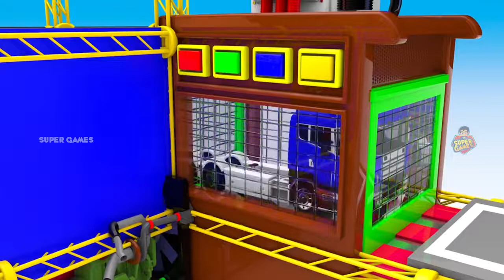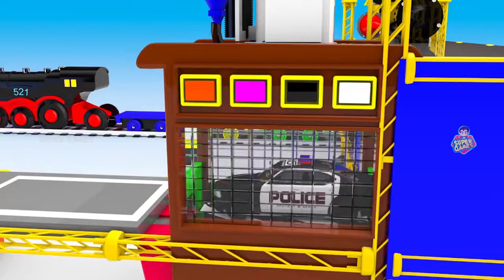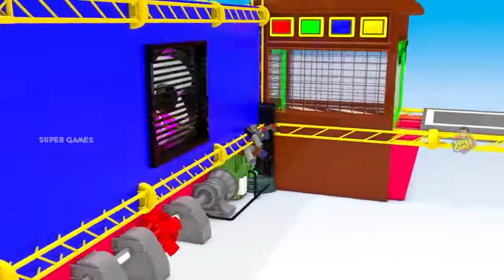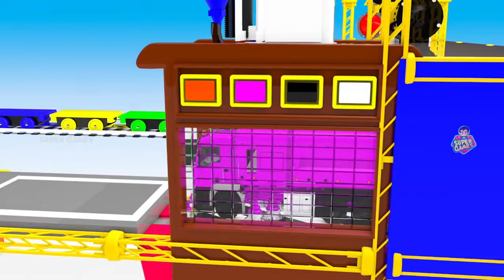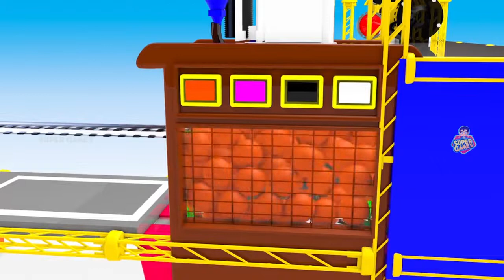Colors for Children to Learn with Street Vehicles with Color Water Sliders for Kids, Vehicle Parking